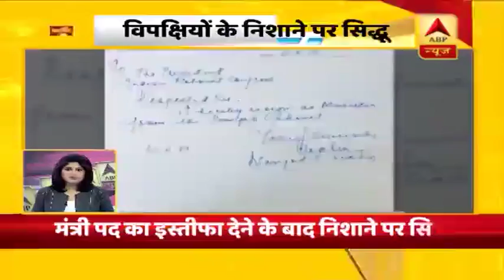23 साल बाद मिला क्रिकेट को नया चैंपियन, सुपर ओवर ने बनाया सुपर फाइनल । देखिए सुबह की बड़ी खबरें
क्रिकेट का जन्मदाता इंग्लैंड पहली बार बना विश्व चैंपियन, 23 साल बाद मिला क्रिकेट को नया चैंपियन.
न्यूजीलैंड के दो सौ इक्तालिस रन के जवाब में भी दो सौ इक्तालिस रन ही बना पाई इंग्लैंड, सुपर ओवर में इंग्लैंड के 15 रनों का पीछा करते हुए न्यूजीलैंड भी 15 रन ही बना पाई.
मैच और सुपर ओवर दोनों टाई होने के बाद नियमानुसार ज्यादा बॉउंड्री मारने की वजह से इंग्लैंड विजेता बना.
50 ओवर के विश्वकप इतिहास में पहली बार हुआ सुपर ओवर, सुपर ओवर ने बनाया सुपर फाइनल.
इंग्लैंड के विश्व चैंपियन बनने के सूत्रधार रहे बेन स्टोक्स. नाबाद 84 रन बनाने वाले स्टोक्स फाइनल में मैन ऑफ द मैच बने.
न्यूजीलैंड के लिए ओपनर हैनरी निकोलस ने 55 रनों की पारी खेली। टॉम लेथम ने भी महत्वपूर्ण सैतालिस रन जोड़े.
क्रिकेट के भगवान सचिन तेंदुलकर ने ट्वीट कर इंग्लैंड को दी बधाई, न्यूजीलैंड के प्रदर्शन को भी सराहा, सचिन ने स्टोक्स और विलियमसन की भी तारीफ की.